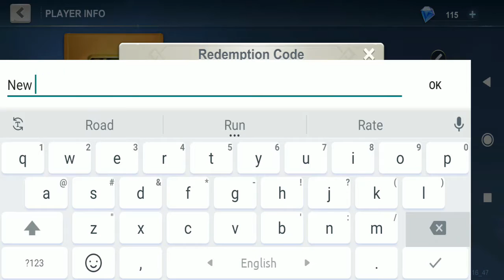Idle War Legendary Heroes Gift Code || How To Redeem Idle War Legendary Heroes Code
In this video, I will be showing you  ➤Idle War Legendary Heroes Gift Code || How To Redeem Idle War Legendary Heroes Code

         Thanks.